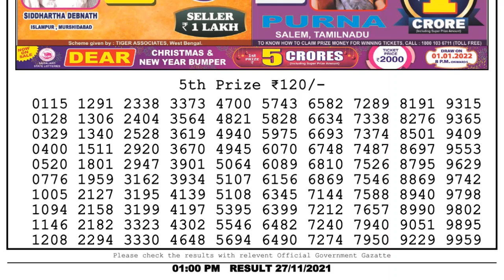Lottery Sambad Result 1pm 27.11.21 Nagaland State Lottery Result